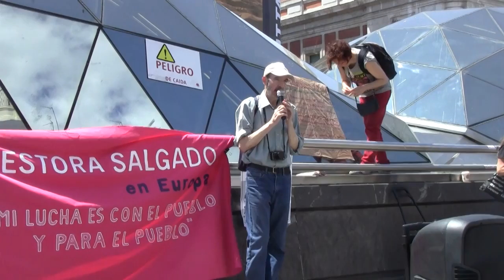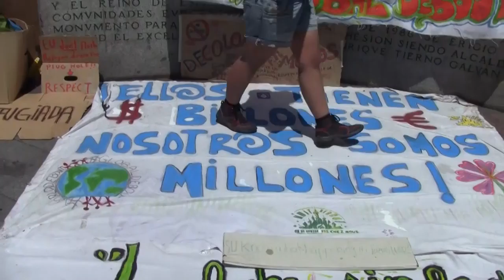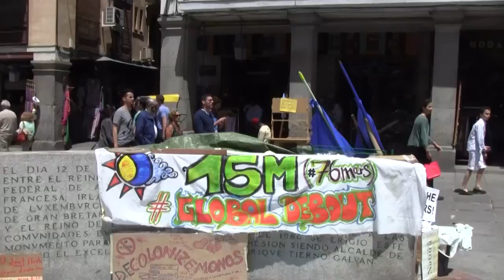Espacio asambleario transversal colofón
15M Quinto Aniversario. Foro de los Movimientos Sociales de Madrid. Presentación de las conclusiones y propuestas del espacio asambleario durante la asamblea del domingo en la Puerta del Sol. Precedido de actuación de la Solfónica. Fin de la serie.Tuvo lugar el 22-05-16 en Madrid.